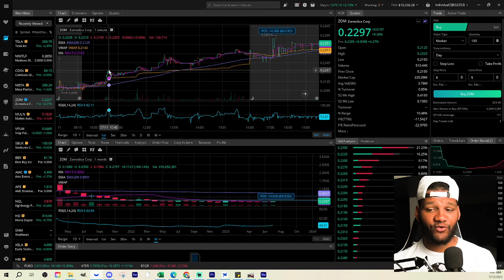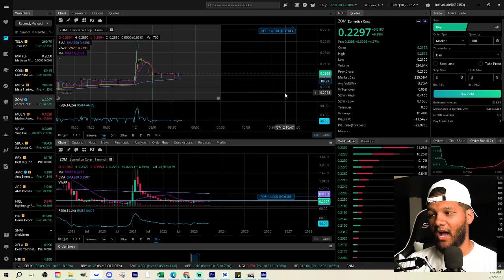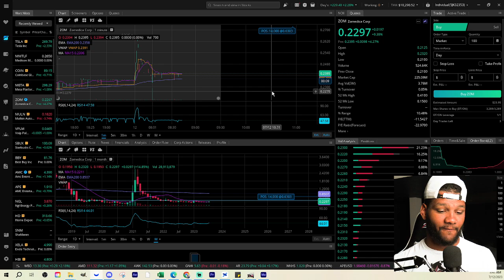WAIT!!! ZOM +9% Yesterday || Zomedica Squeeze Could Be Happening Soon!!!